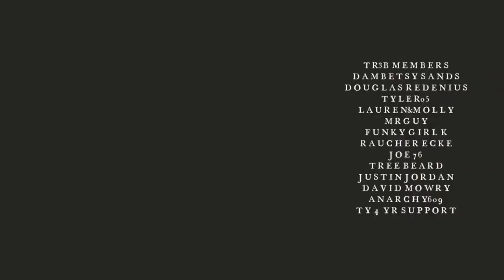FALLOUT 76 BEST TOP 10 GLITCHES EVER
FO76 GLITCH COMPILATION (GLITCHES DOCUMENTARY)